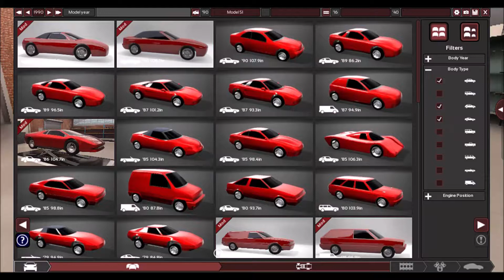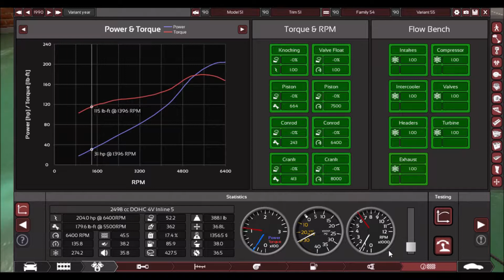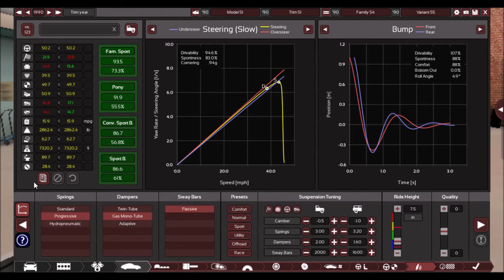Haiken Vander 2.5T Speed Build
Tonight, I made a 1990's Station Wagon by my "Manufacture".
I present.. The Haiken Vander.
2.5 Litre Inline 5 Turbo, FWD.
Like a Volvo.. But better!